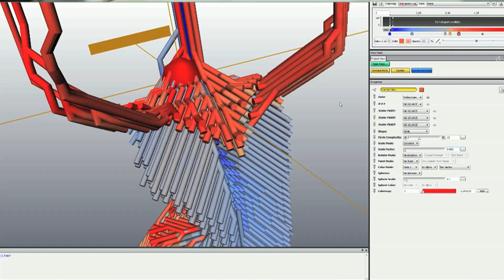MaterialSolved helps scientists visualize complex data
MaterialSolved is a startup that provides visualization software and graphical representations of big data allowing scientists to distill information held within their complex data.